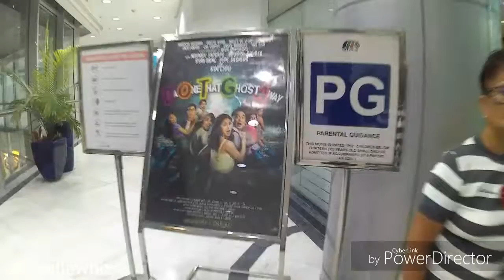Da One That Ghost Away Block Screening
By Kimerald4ever Official